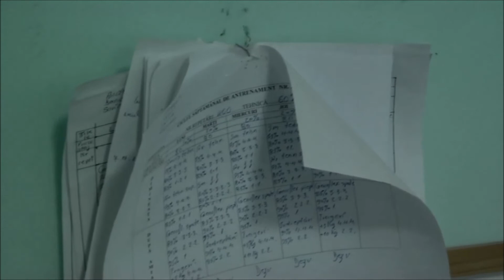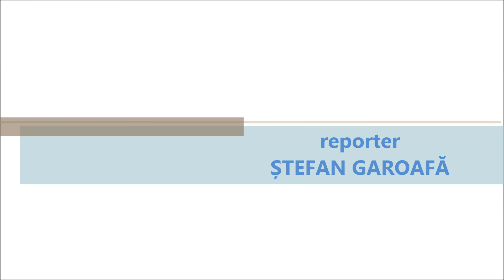CS CHIMIA Ramnicu Valcea - Sectia HALTERE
CS CHIMIA Ramnicu Valcea - Sectia HALTERE - 17 octombrie 2013

imagine
FLORIAN MANEA

reporter
ȘTEFAN GAROAFA

productie
SZOCS FRANCISC